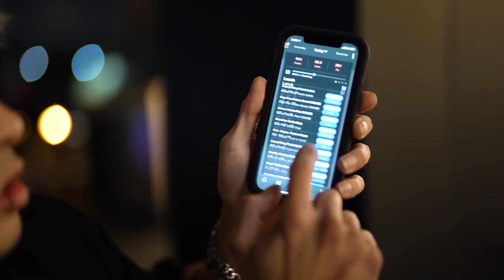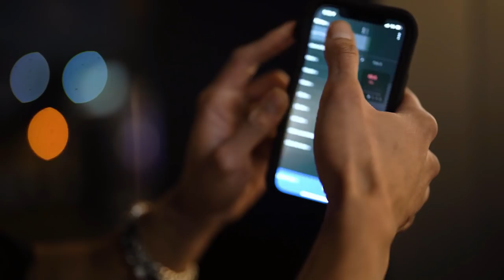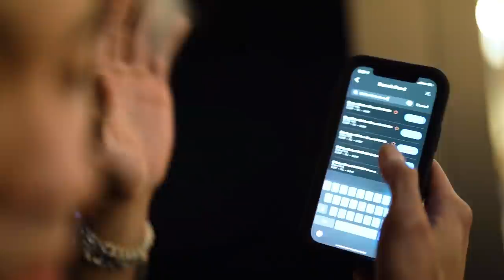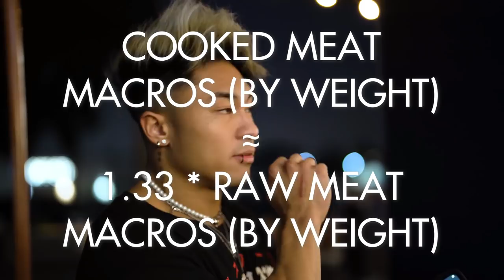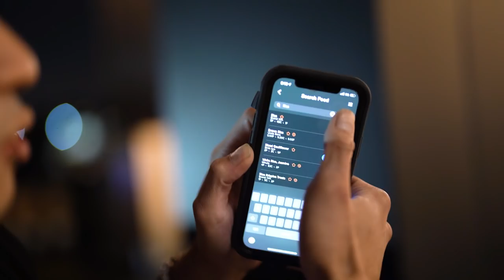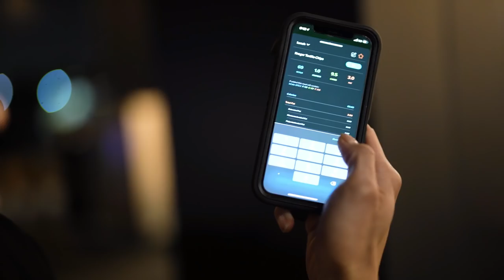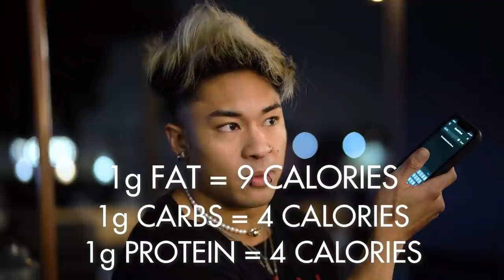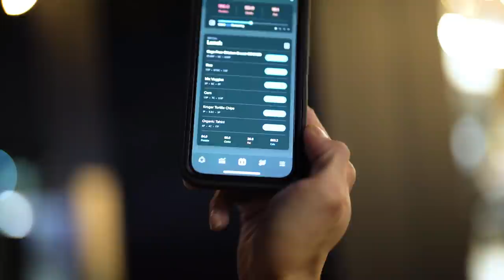My Diet & How I Still Eat Out w/ Nathan Brooks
INSTAGRAM ► To stay up to date with my stories where I post my diet, whereabouts, mental health, workouts & more live

My HRT Clinic - where I get my trt & men's health optimization medications perscribed: